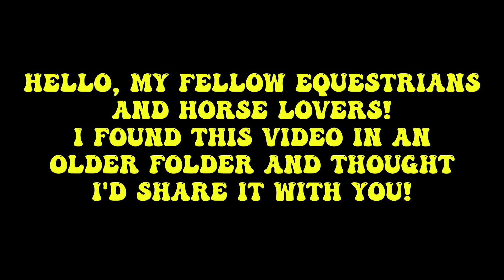Giving My Miniature Horse a Haircut - Equine Body Clipping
Hello, my fellow equestrians and horse lovers! In today's video, watch as I give Stormy a quick, summer body clip. This haircut is just to help Stormy stay a little cooler in the warm weather. We're going for function over fashion (clearly).

I used the Andis AGC Super 2-Speed Clippers with a Size 1 blade. We typically use T-84 blades to help speed up the process, but they were all dull.